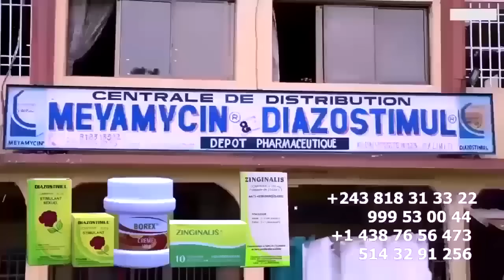La Fuite De BERCY MUANA En FRANCE Apres STUDIO Akoti Libala Chez GRACE MBIZI